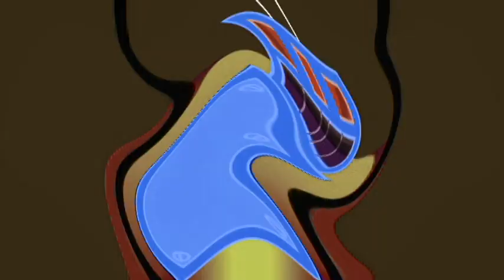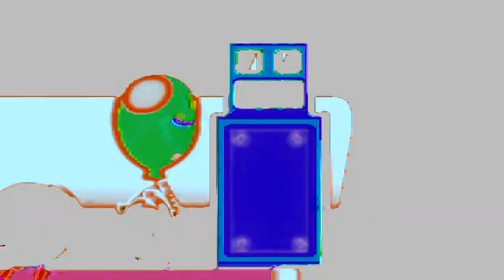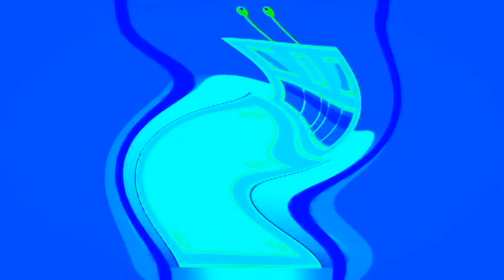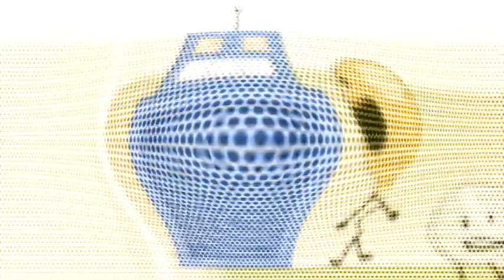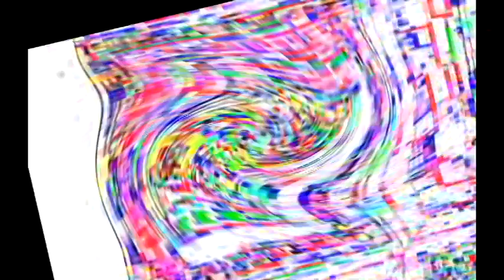Veg Replace Tennis Battle for B F D I Season 4a All Episodes Rounds